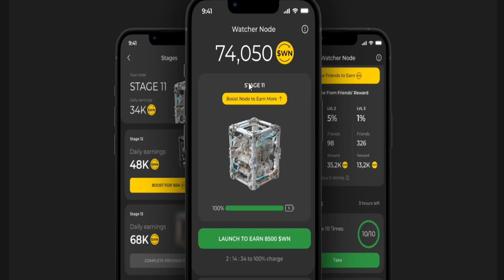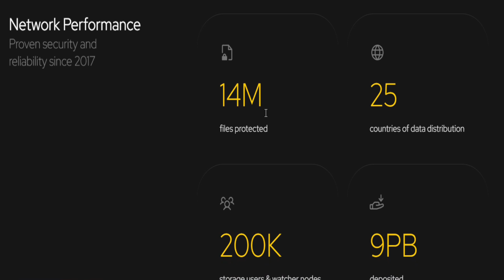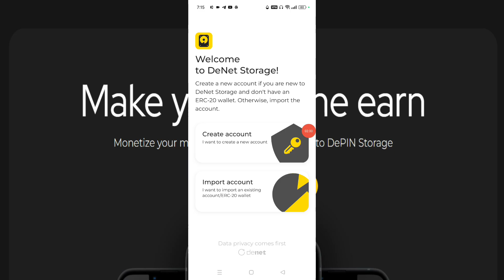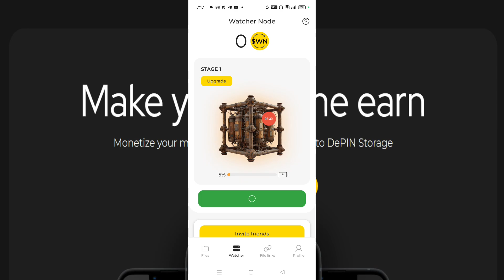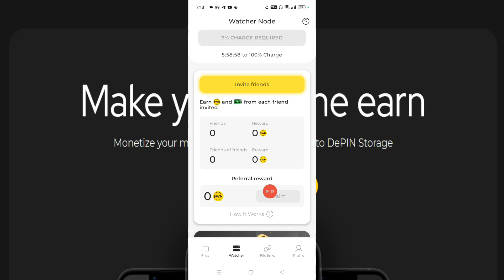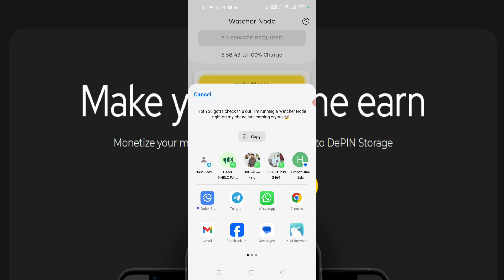Real Earning App in India Pakistan - New Earning App - Best Earning App - Denet Airdrop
Topics
• Earning application
• Online Work
• Mobile Earning app
• Online work
• Earning app
• Scratch Card Earning Apps